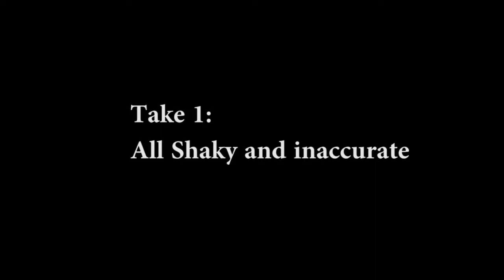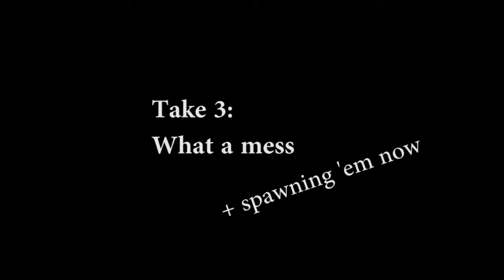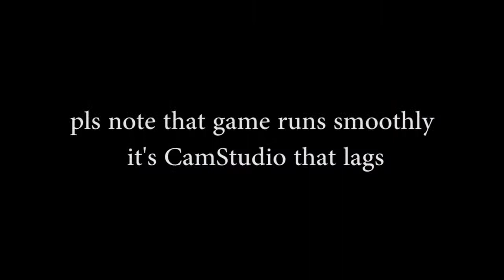Unity Car Ai progress